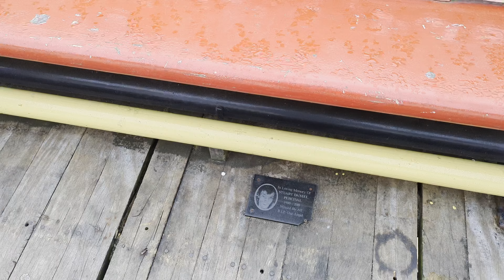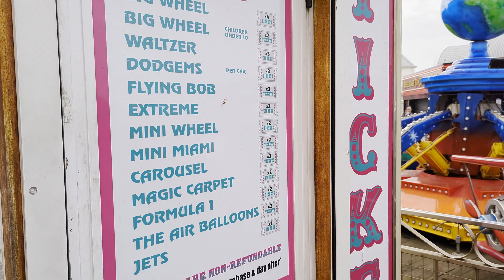Riding the BIG Wheel on Central Pier Blackpool